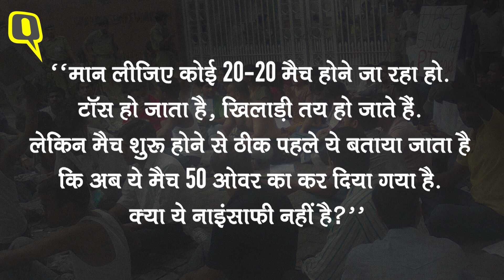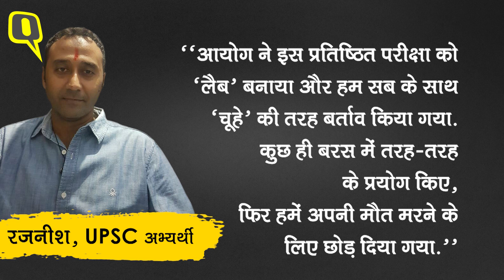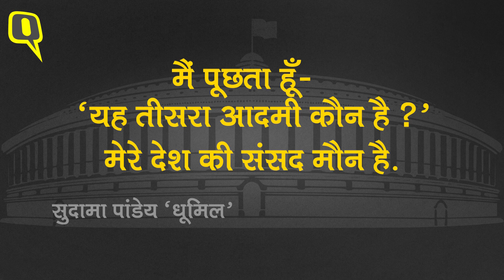IAS-IPS बनने का ख्वाब देखने वाले ये छात्र आंदोलन को क्यों मजबूर? | Quint Hindi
सवर्ण आरक्षण, कर्जमाफी और CBI-RBI की बड़ी-बड़ी खबरों के बीच एक और खबर है UPSC छात्रों के आंदोलन की. UPSC छात्रों के इस आंदोलन की खबरें जो मीडिया में चल रही हैं, उसे देखकर आपको ऐसा लग सकता है कि सिर्फ दिल्ली में ही ये प्रदर्शन चल रहा है. लेकिन ऐसा बिलकुल नहीं है. यूपी के इलाहाबाद, बिहार के पटना, गुजरात के अहमदाबाद, कर्नाटक के बेंगुलरु जैसे तमाम शहरों के वो छात्र जो IAS, IPS बनने का ख्वाब देखकर अपनी जिंदगी के कई साल तैयारी में बिता देते हैं, वो ठगा महसूस कर रहे हैं.